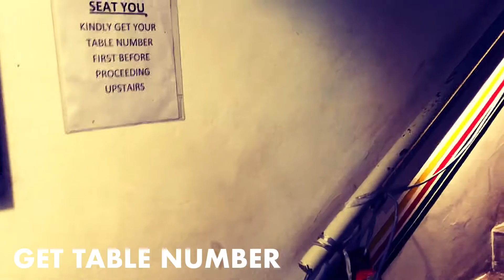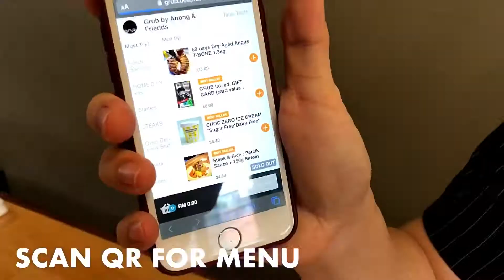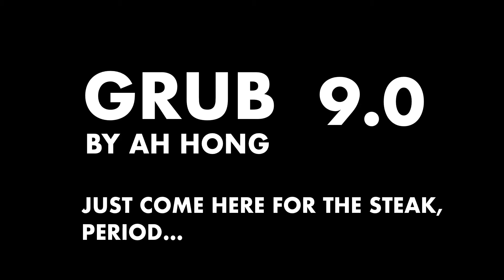This is the Best Steak in Town - Grub by Ahong & Friends Seksyen 17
Don't be fooled by its shop appearance and weird name, they actually serve one of the best steak in town at an affordable price.  We are lucky to get a buy 1 get 1 free promotion for a set of Wagyu Marble 4 Flank Steak for RM122.65, and its a 300g portion each! Even without the promotion it is still a worth of value.

They serve Pasta and Poultry dishes as well, but we are here for the Steak and Steak only!

Location:
Grub by Ahong & Friends
608, Jalan 17/10, Seksyen 17, 46400 Petaling Jaya, Selangor